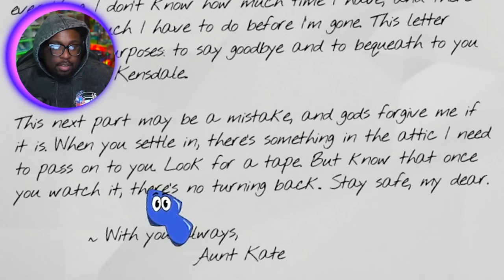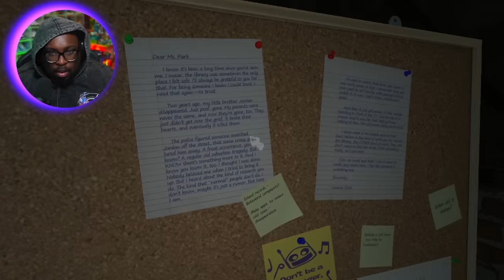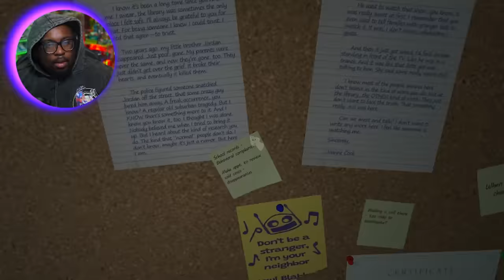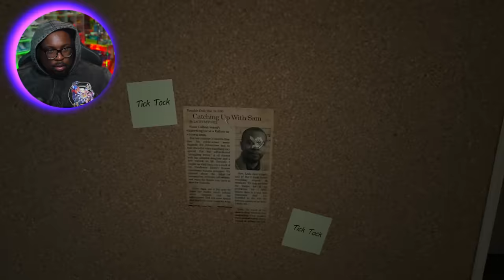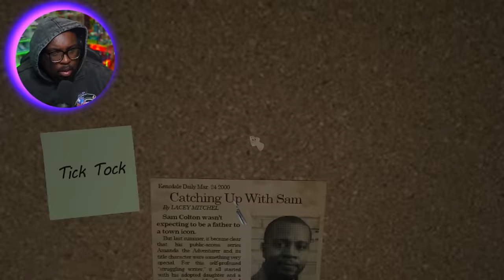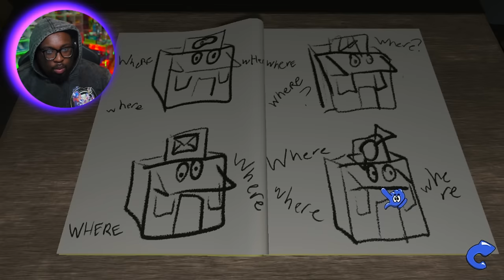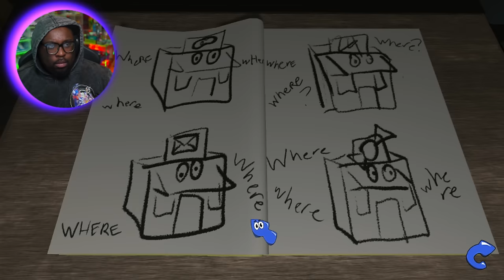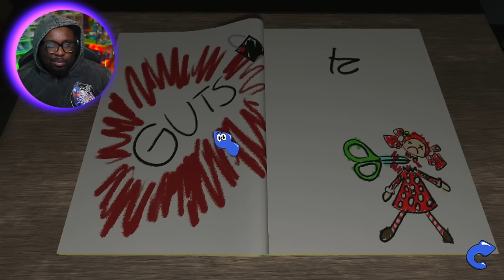This game is NOT FOR KIDS.... | (Amanda The Adventurer)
Today we're playing Amanda The Adventurer